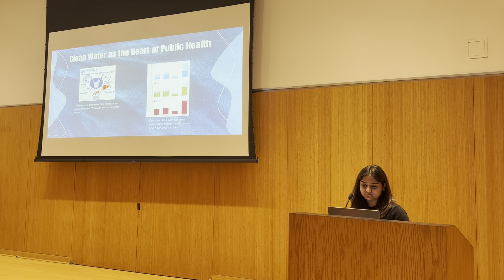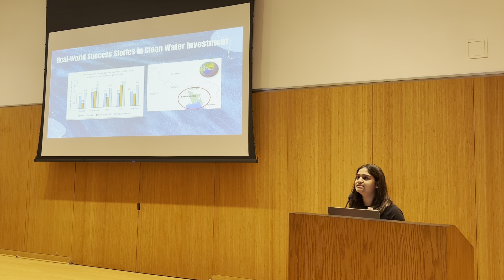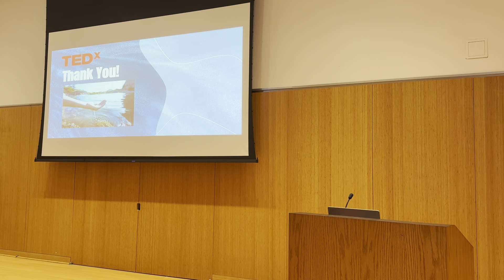Health Economics & Clean Water: Investing in a Healthier Future | Aditi Athreyas | TEDxPlainsboro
In this talk, Aditi discusses how investing in clean water infrastructure is essential for public health and economic productivity.  This talk was given at a TEDx event using the TED conference format but independently organized by a local community.